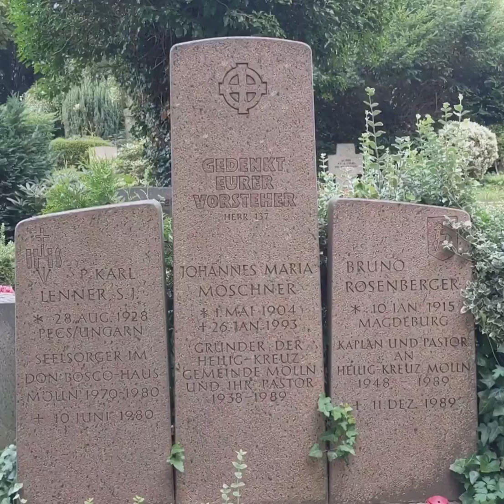Hamburg - Lübeck - Moln- kapłani dają znak 8.12.2007